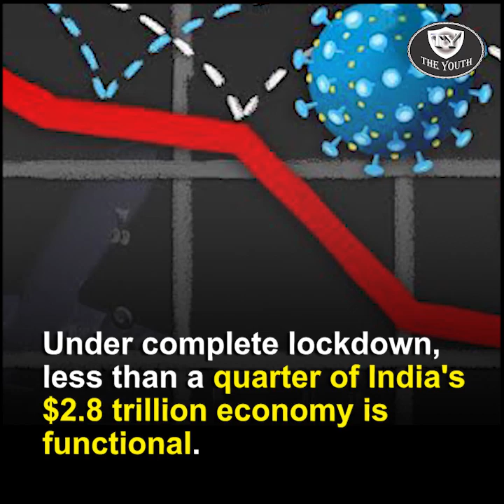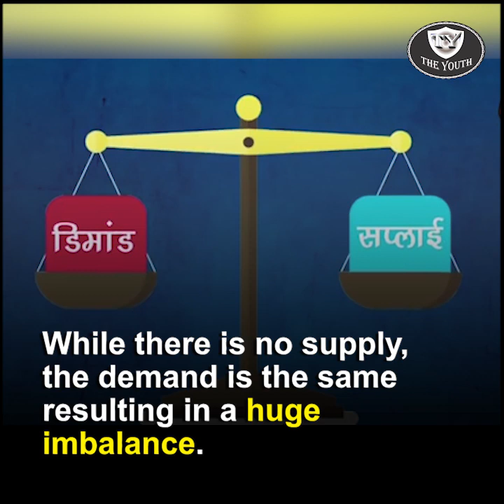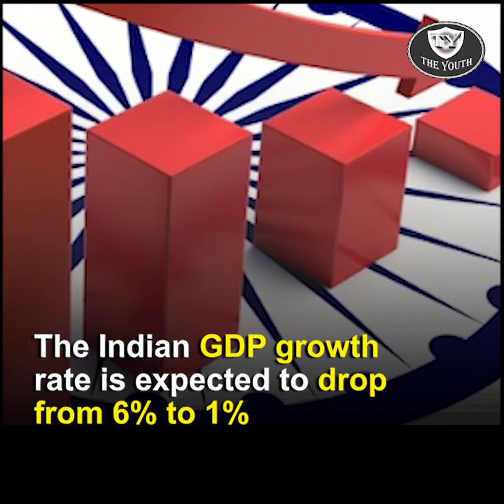'How much India is going to lose due to the Chinese Virus?' | The Youth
The novel Coronavirus pandemic has resulted in unimaginable loss to the global economy.